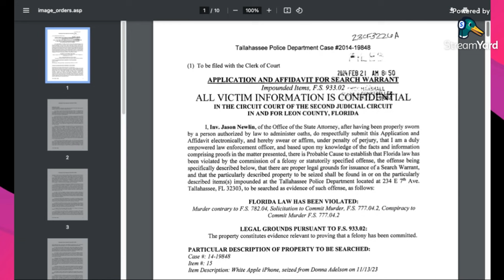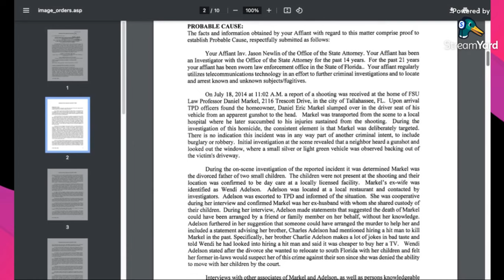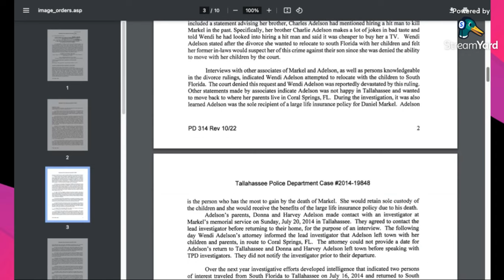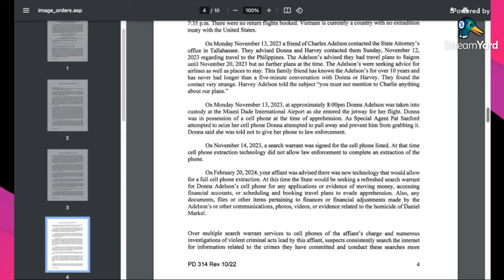New Search Warrant Issued for Donna’s iPhone- Full Extraction, Please!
Quick review of the latest search warrant in Donna Adelson's case.